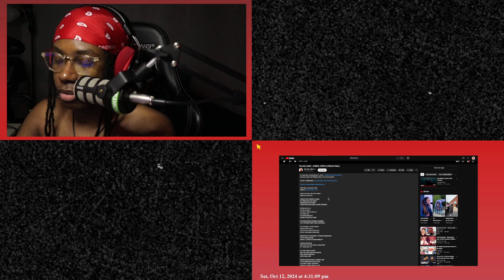MDG Reacts To The Kid LAROI - APEROL SPRITZ Music Video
W calm vid

timestamps ~~~
0:00 - intro
1:25 - aperol spritz
5:48 - outro